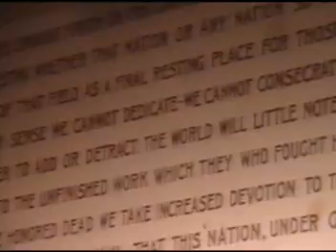Barack Obama in Pittsburgh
Barack Obama rally in Pittsburgh, March 28, 2008.